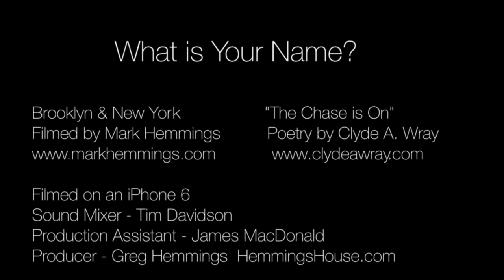What is Your Name?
"What is Your Name?" Is a short experimental film shot by Mark Hemmings, with poetry by Clyde A. Wray. The desire of the two artists was to find a way to take the frenetic aspects of New York and Brooklyn, and isolate people (in a positive manner) to showcase who they are as unique and valued human beings. The film was shot entirely on an iPhone 6, and edited using an Avid system. The Poet Clyde A. Wray can be found and Mark Hemmings personal photographic and film work can be found Hemmings House Pictures website is